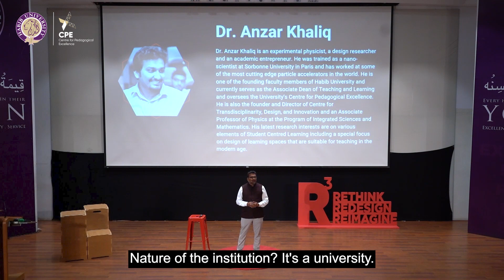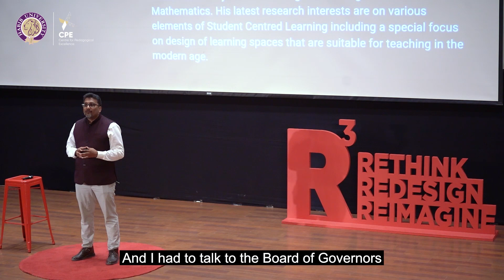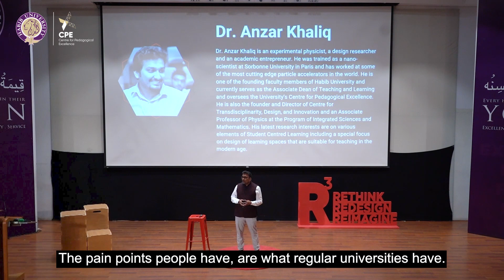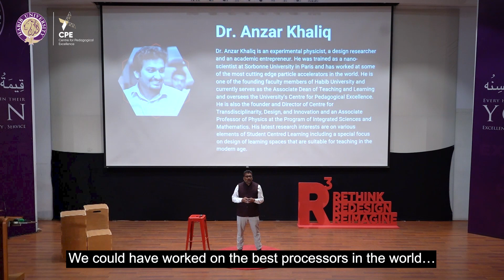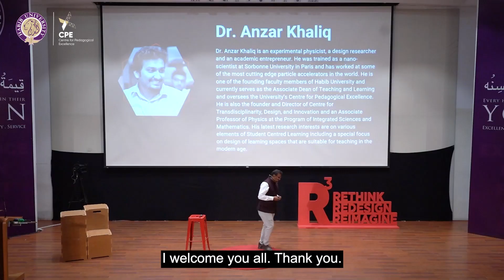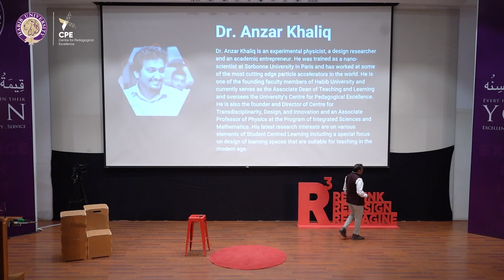R3 Faculty Talks | Dr. Anzar Khaliq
Dr Anzar Khaliq – Associate Dean Teaching and Learning introducing R3 – Rethink, Redefine & Reimagine: A journey of Teaching Excellence and Inspiration, as award-winning faculty members share their insights on rethinking, redefining, and reimagining the classroom experience to cultivate a thriving ecosystem of knowledge exchange.